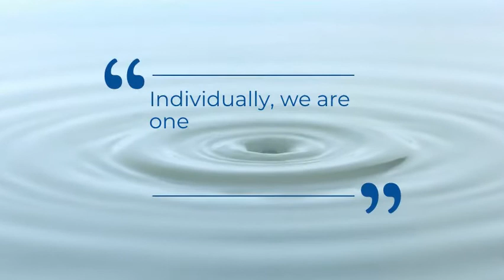OspreyTV Episode - September 24, 2020